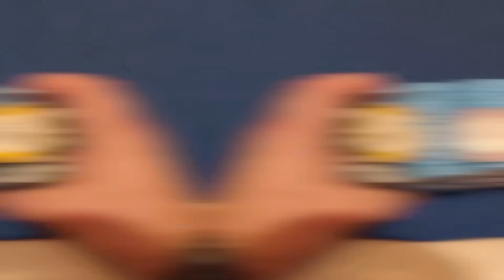Playing a $5,000+ Pot at The Wynn In Las Vegas | Live Poker VLOG #004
So after winning EVERY hand at the Bellagio in our last session, we are back playing $5/$10/$20 at Encore at the Wynn in Las Vegas! We get all our money in pre flop in a super interesting spot, but can we hold in a $5k+ pot to win the BIGGEST cash game pot I have ever played?!

RAISE YOUR EDGE SALE!